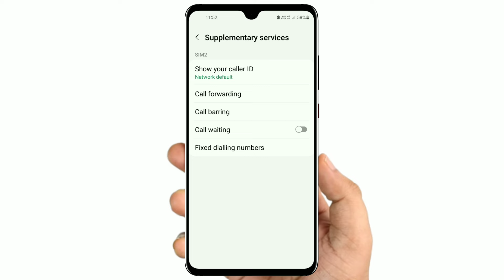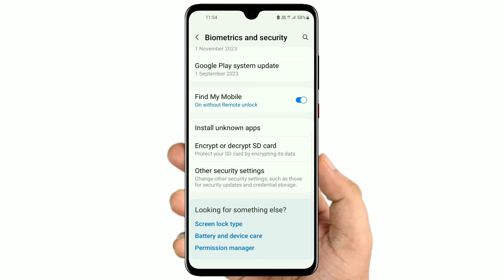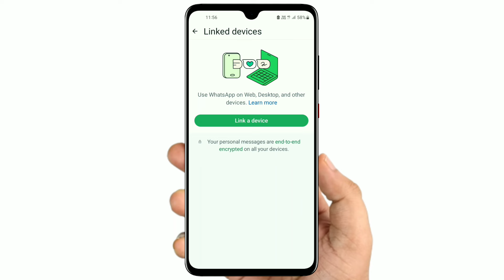Mobile Hack Hai Toh Nahi Kaise Pata kare 2024 l How To Check Mobile Hacked or Not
About this video:-  Dosto is video mane apko btya mobile hack toh nahi hai kaise pata lagaye ap check kar sakte hai mobile hacked hai ya nahi

Queries Solved:-
mobile hack hai kaise pata kare
phone hack hai ya nahi kaise pata kare
call hack hai ya nahi kaise pata kare
how to check phone is hacked or not
hack mobile kaise check kare
how to know mobile hacked or not
ph hack h ya nhi kaise pata kare
apna phone hack hai kaise pata kare
hack phone kaise pata kare
hamara phone hack hai kaise pata kare
how to check mobile hacked or not
how to check whether your phone is hacked or not
how to know my phone is hacked or not
kaise pata kare hamara phone hack hai ya nahi
mera phone hack hai ya nahi kaise pata kare
message hack hai ya nahi kaise pata kare
mobile hack to nahi hai kaise pata kare
mobile kaise hack hota hai bataiye
phone hack hai kaise pata lagaye
phone hack ho to kya kare
mobile hack hai ki nahi kaise pata kare
mobile hack h ki nhi kaise pta kre
mobile hack hai ya nahi kaise jane 2023
mobile hack hua hai kaise pata chalega
mobile hack h ya nhi kaise pta kre
mobile hack ho to kya karen
mobile hack hone se bachne ka tarika
mobile hack ho gaya hai usko kaise hataye
mobile hack ho gaya to kya kare
phone hack h ya nhi kaise pta kre
phone hack check kaise kare
phone hack hai ki nahi kaise pata kare
phone hack ho jaye to kya kare
phone hack hota hai to kaise pata chalta hai
phone hack hai to kaise hataye
phone hack hai ya nahi kaise pata kare 2024
phone hack se kaise bachaye
how to check mobile hacked
how to check mobile hacked or not in hindi
how to check mobile hacked or not vivo
how to check mobile hacked or not 2024
how to check mobile hacked or not in pakistan

Other Queries:-
Hack mobile ko kaise pata kare
Kaise pata kare ki mobile hack hai Mobile Hack To Nahi Hai Kaise Pata Kare 100% Working Tricks
mobile hack hai ya nahi kaise jane mobile hack hua hai kaise pata kare mobile hack hua hai kaise pata kare 2023
mobile hack to nahi hai kaise pata kare phone hack hai kaise pata lagaye
mobile hack to nahi hai kaise pata kare mobile hack hai ya nahi kaise jane
phone hack hai ya nahi kaise pata kare apna phone hack hai ya nahi kaise pata kare
apna mobile hack hai kaise pata kare how to check mobile hack or not
how to check phone is hacked or not mobile hacking problem solution